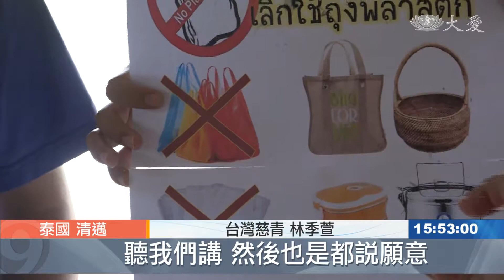慈青泰北之行 散播環保種子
暑假過了一大半，台灣的慈青團隊，前往泰北清邁人文交流，除了帶動當地弱勢小朋友，歡度共聚時光，也訪視貧病，同時把環保觀，帶到當地，舉辦環保同樂會，也走遍各村莊，向店家宣導正確的資源回收觀念